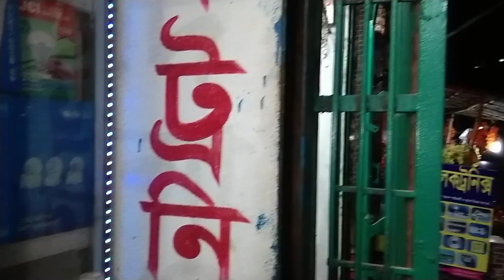hey Amar Guru Dakshina